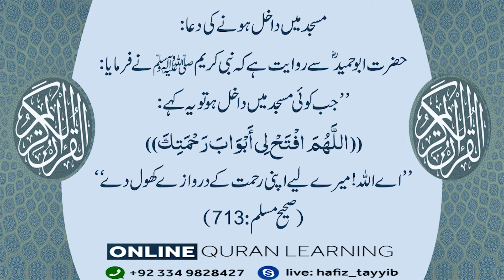Masjid Main Dakhil Hony Ki Dua| مسجد میں داخل ہونے کی دعا| Learn Quran with Tayyib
Neend Sy Baidar Hony Ki Doa | نیند سے بیدار ہونے کی دعا| Learn Quran with Tayyib

Why is Tajweed important? | تجوید کیوں ضروری ہے| Qari Tayyib Bin Ibn e Ali | First Lesson

Tajweed kia hai | 2nd Lesson | Qari Tayyib Bin Ibn e Ali | تجوید کیا ہے؟| قاری طیب بن ابن علی|

Tajweed kia hai | 3rd Lesson | Qari Tayyib Bin Ibn e Ali | تجوید کیا ہے؟| قاری طیب بن ابن علی|

The Story Of Two Men In Quran | دو آدمیوں کی کہانی | कुरान में दो पुरुषों की कहानी। | Quran (18:32)